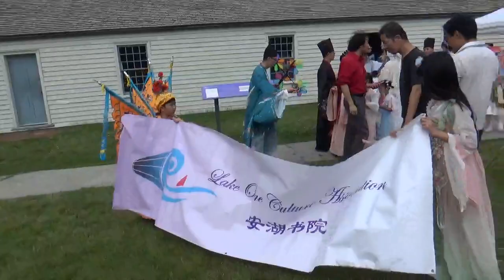Fort York 2023 Celebrating Chinese Communities - Lake One Culture Association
July 1. hanfu fashionshow models. MAH06138